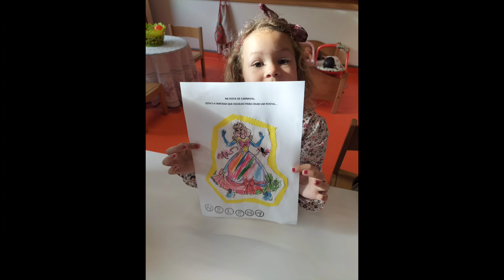Escola pública Infantil em Portugal ♡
Olá Pessoal neste vídeo conto pra vocês minha experiência com minhas filhas na escola infantil pública daqui de Portugal .

beijinhos 😘